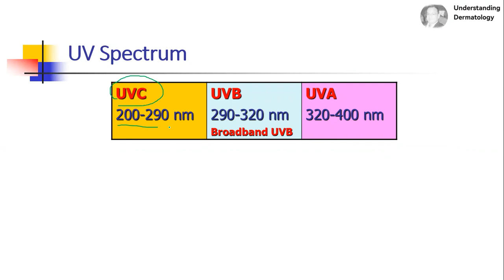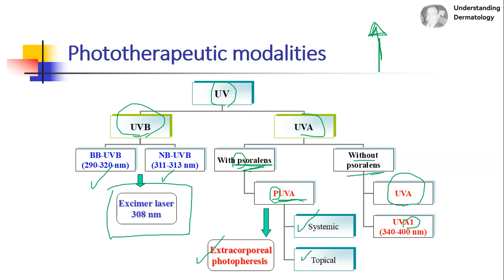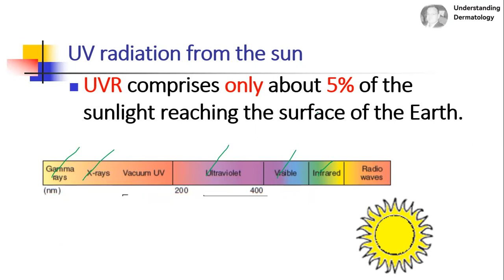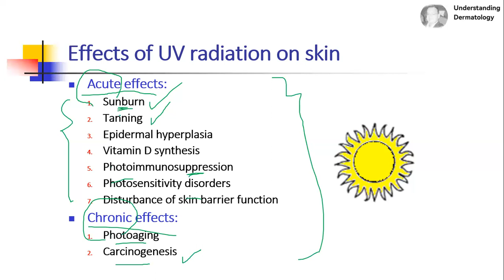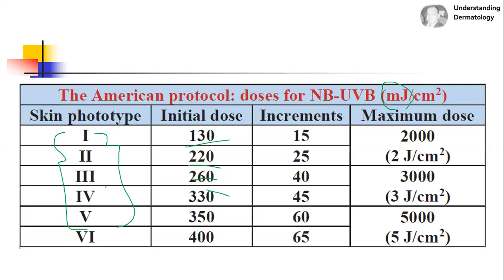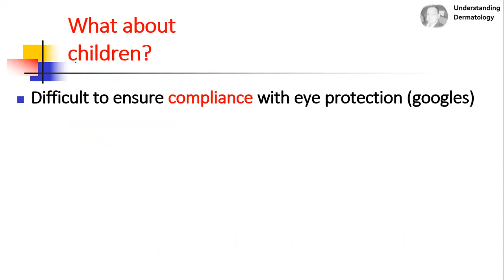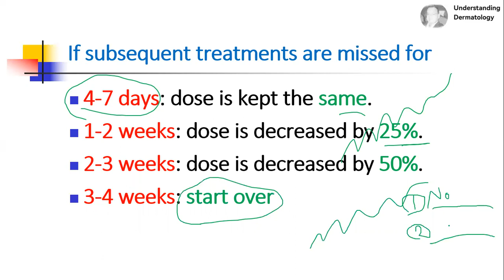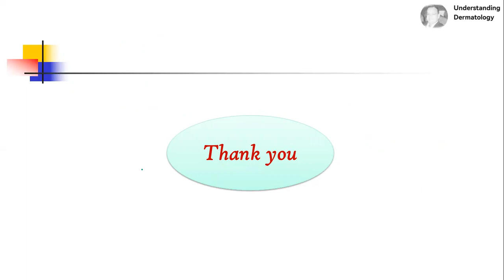Phototherapy for skin diseases basics and practice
skin therapy
phototherapy
ultraviolet therapy
broadband UVB
narrowband UVB
UVA
PUVA
psoralen
الأمراض الجلدية
skin diseases
skin therapy
شرح الأمراض الجلدية